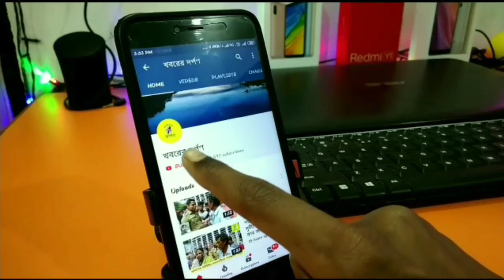ঋকের আমন্ত্রণ ও জাঁক দেরিদা নিয়ে সোজাসাপ্টা অভিজিৎ চৌধুরী। বিস্তারিত জানতে দেখুন ভিডিও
ঋকের আমন্ত্রণ ও জাঁক দেরিদা নিয়ে সোজাসাপ্টা অভিজিৎ চৌধুরী।